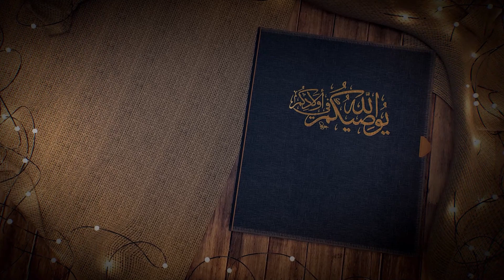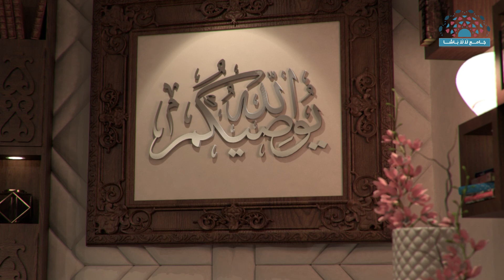سلسلة يوصيكم الله في أولادكم | أوصاني أبي | 17 رمضان 1442هــ | الشيخ د.محمد علي الملا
- سلسلة يوصيكم الله في أولادكم في جامع لالا باشا بدمشق

- عنوان الدرس : أوصاني أبي

1 الفيس بوك

2 التلغرام

3 انستغرام

4 مكسلر

5 ساوند كلاود